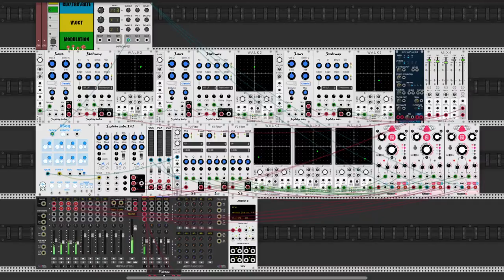BCO - Silver and Blue (2021-11-29)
Creating electronic music for mental wellness with VCV Rack.